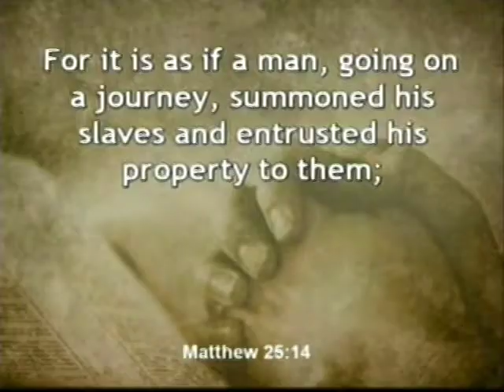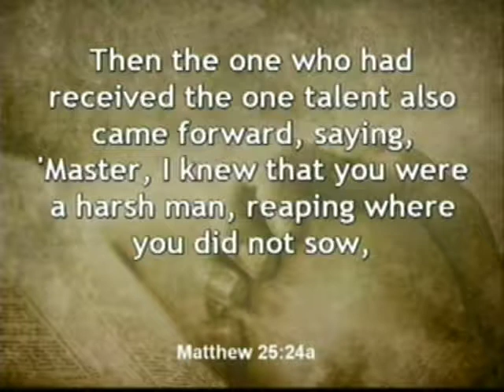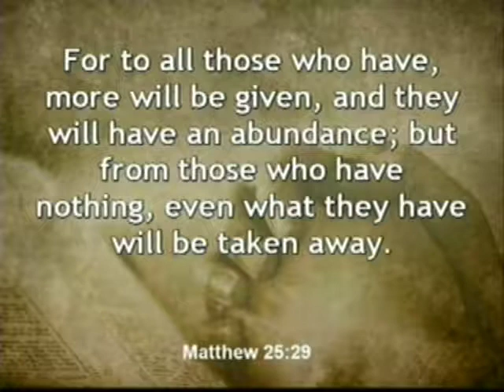"Our Lives are Gifts" Rev Vaughn Hoffman